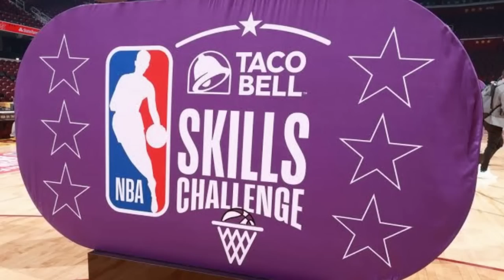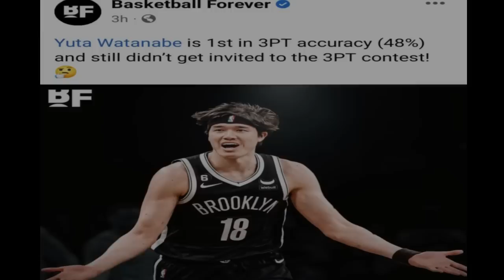PAPALIT kay Coach DARVIN HAM, BEVERLEY PINATAMAAN ang LAKERS | JC PASOK sa ALLSTAR Week | WATANABE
Mga IDOL, ang pag uusapan nga natin ngayon sa ating bagong balita ay tungkol naman kay Yuta Watanabe.